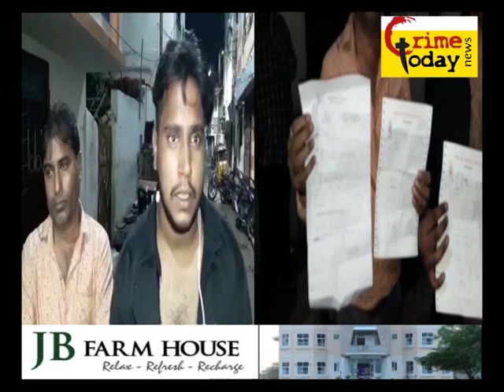ASIF NAGAR AREA MEIN EK HOTEL PAR HAMLAA .29.7.2019